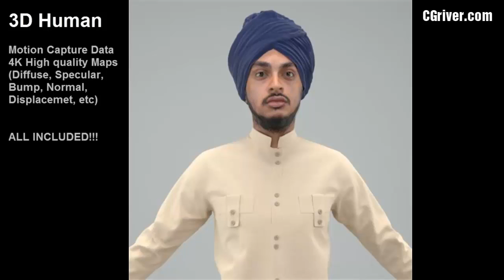Rigged & Animated 3D Model (Human, People, Man, Male Character) 3DS Max with VRay CMan0013HD2CS